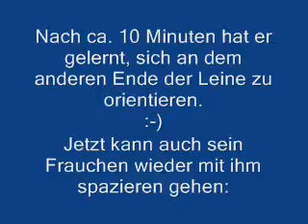So schnell lernt der Hund, an der Leine zu gehen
Zuerst muss es aber sein Mensch lernen 😉